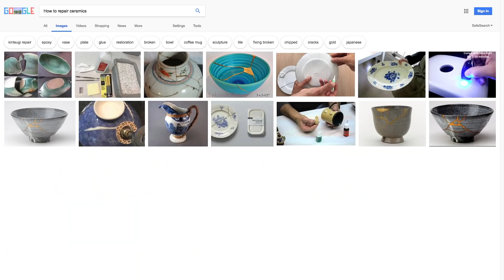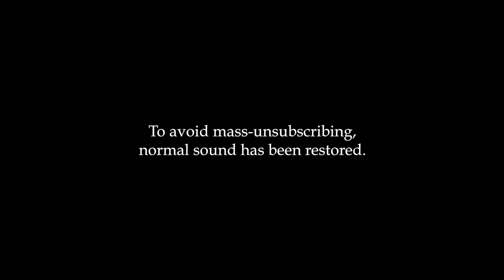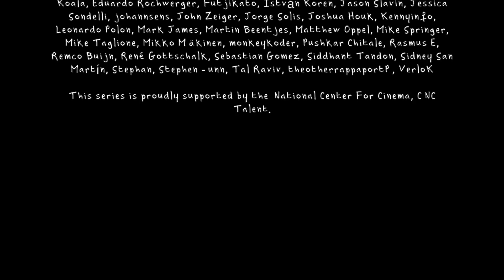The Bowl That Was Broken...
I broke my favorite Japanese bowl, so I googled how to fix it. That's when I discovered kintsugi, A Japanese repairing technique which emphasizes the stories of those objects that we love.

Mizuyo Yamashita has an instagram, so go give her some love !

Salut,

Alex